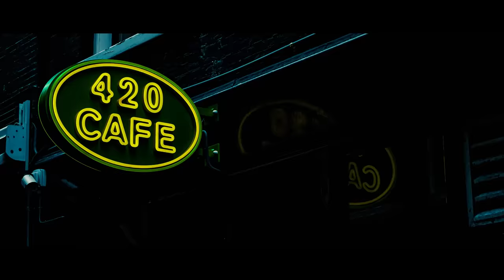LoCoMoTyW (Arczi/Grucha) - Gondolier prod: IMIGHT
Elo Mordeczki !!
Łapcie kolejny zwariowany kawałek spod szyldu Loco!!!
MIX/MASTER : Webster Zion Studio
Video jak zawsze Spółdzielnia Filmowa , a całość zarejestrowaliśmy w magicznej Holandii!!
Życzymy miłego odbioru zostaw tuba Łajką komentarz co tam chcesz a najlepiej puść to DALEJ!!!